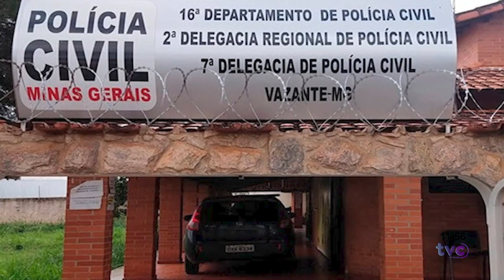PC DE PARACATU PARTICIPA DE OPERAÇÃO QUE PRENDEU ASSALTANTES EM VAZANTE